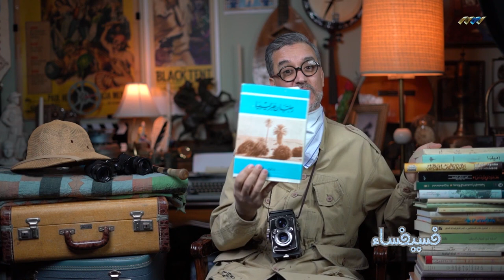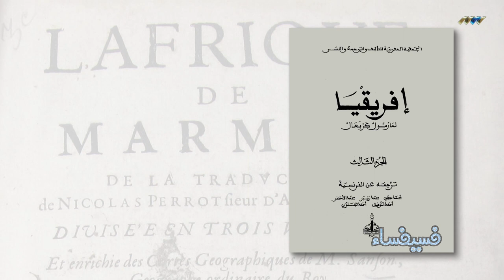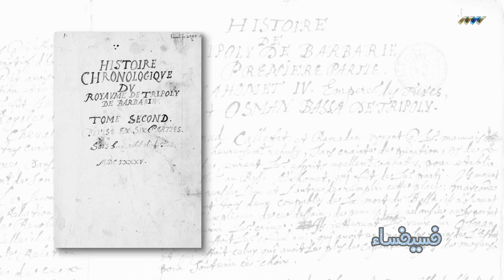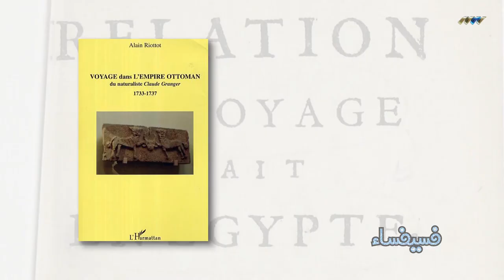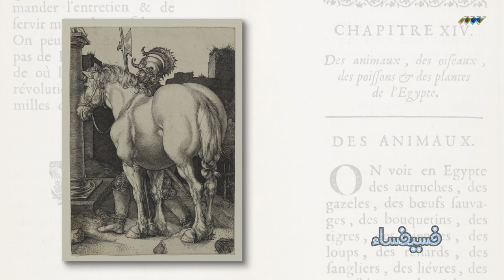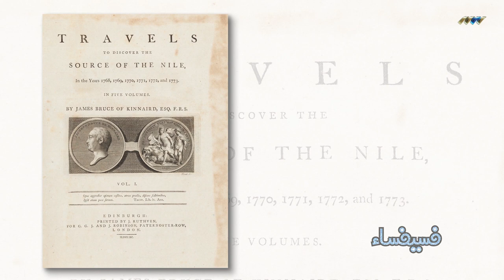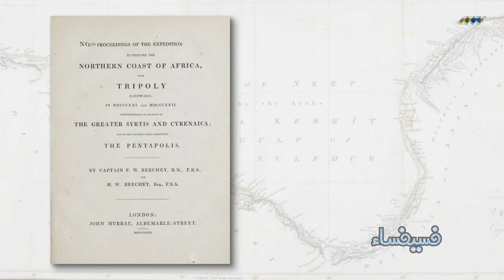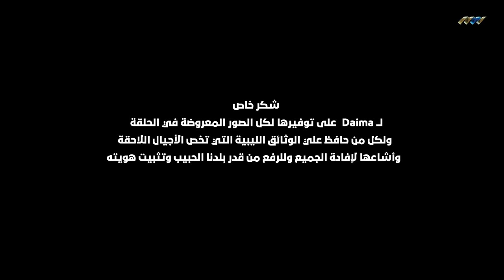هكذا رأوها - ليبيا في أعين الأوروبيين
ليبيا زي ما هي!
هكذا رأوها - ليبيا في أعين الأوروبيين من 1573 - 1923
حلقة تتبع وتثقفى أثار الرحالة والمغامرين والباحثين عن الجنة المفقودة في ليبيا ...رحالة ادعي أنه مسلم وجاور القدمانلي لمدة عام كامل ولم يفطن له أحد؟ الرحالة الذي قضي عشر سنوات مقربا من حكام طرابلس؟ الرحالة الذي نقل لنا أخبار الخونة الذين باعو طرابلس لفرسان القديس يوحنا بأرخص الأثمان؟ الطبيب الاسير الذي أخبرنا عن كل شاردة وواردة من أخبار طرابلس؟ ماذا عن الرحلات الاثرية وأخبار ليبيا هذا كله في حلقة أتمني أن تنال اعجابكم
شاركوها مع أصدقائكم